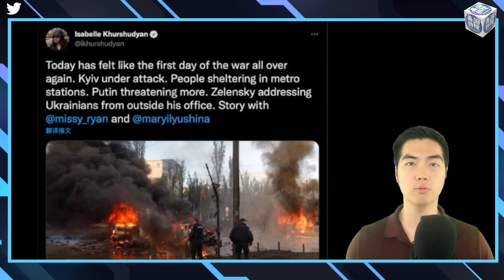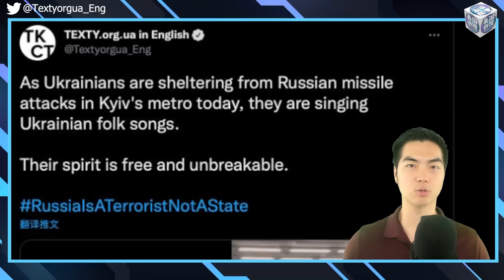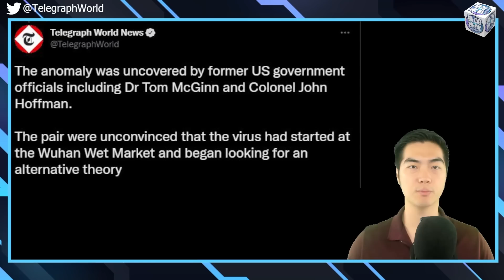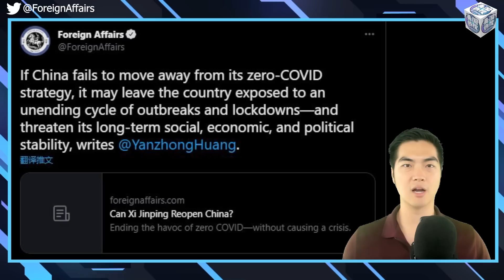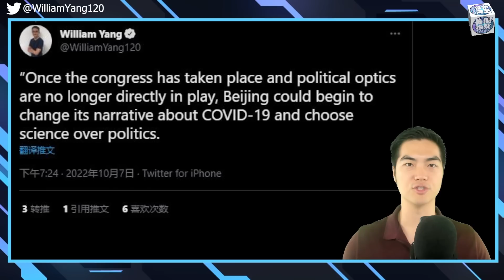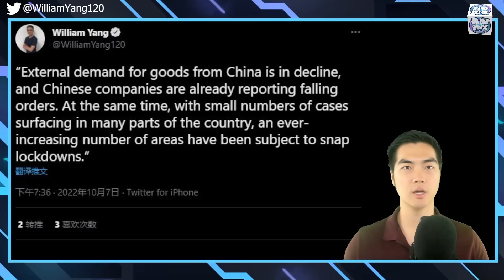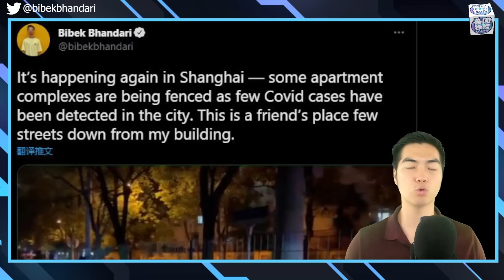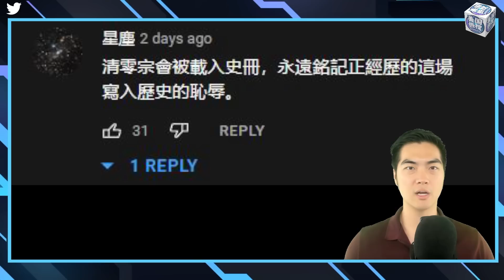10/10【美国热搜】爆料：武汉爆发前4个月，中国已开始囤积防护服；俄罗斯导弹袭击乌克兰主要城市；美国政府开始储备抗辐射核战药品；二十大后清零政策会撤销吗？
1、每日电讯：2019年8月中国就开始限制口罩防护服的对外出口

2、战争升级：俄罗斯导弹攻击乌克兰多个城市及基础设施

3、美国政府采购储备核紧急情况抗辐射药品

4、专家分析： 二十大 后解除清零的机率

5、 泽连斯基 斗法

6、留言互动

7、荒诞视频
**翻墙上网办法**
翻墙软件

**通过Podcasts收听美国之音**